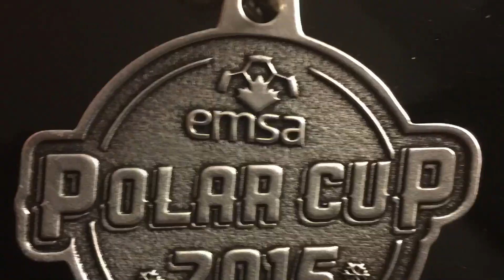Ali A. Majed soccer highlights at 8 years old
Game Highlights . Practice Drills, photos and more